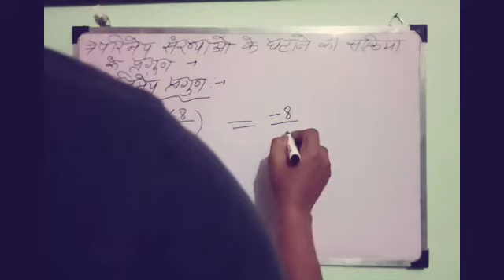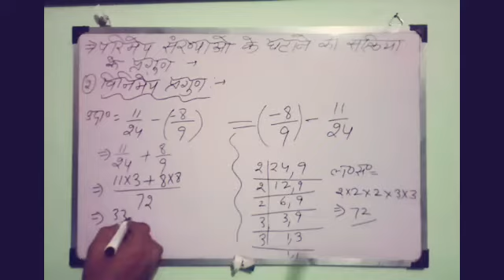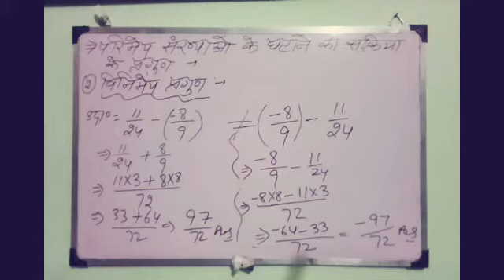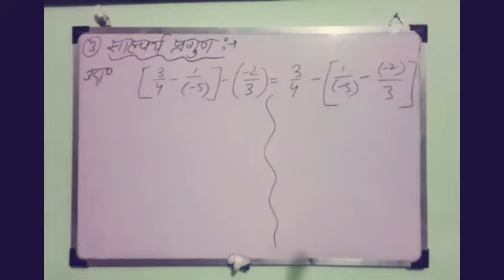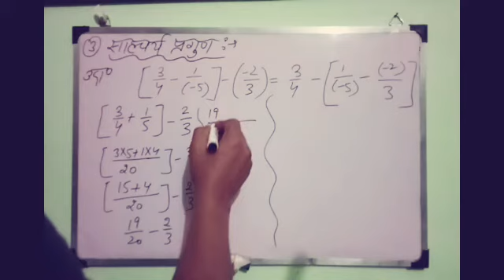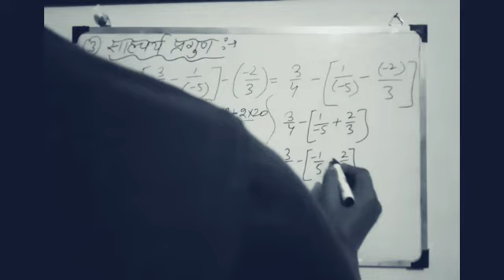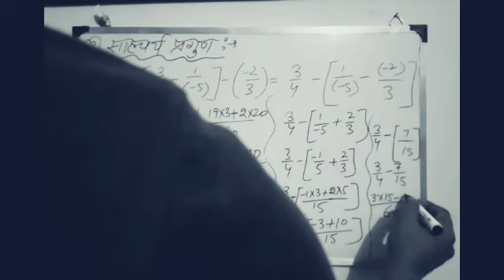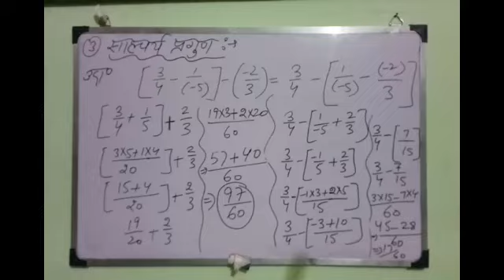गणित क्लास 8, परिमेय संख्याएँ ,परिमेय संख्याओं का घटाना ,पार्ट 10